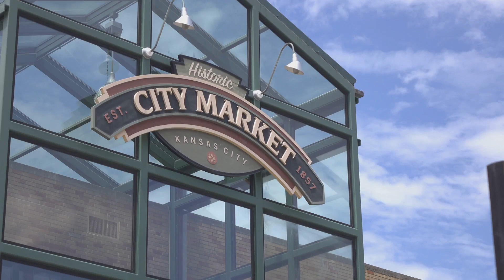Top 10 Things to Do in Denver Colorado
Are you ready to explore the Mile High City? In this video, we're counting down the Top 10 Things to Do in Denver, Colorado. From stunning natural wonders to vibrant cultural experiences, Denver has something for everyone. Whether you're a foodie, an outdoor enthusiast, or a history buff, you'll find plenty of exciting activities to fill your itinerary. Join us as we uncover the must-see attractions and hidden gems that make Denver one of the most dynamic cities in the United States. Let's dive into the ultimate Denver bucket list.

00:00:00 Welcome to the Mile High City!
00:00:38 Rocky Mountain High
00:01:35 Home Run at Coors Field
00:02:30 Greenery and Serenity
00:03:16 Where History Meets Hip
00:04:02 Reaching for the Sky
00:04:45 Urban Oasis on the Cherry Creek Trail
00:05:24 Denver's Creative Hub
00:06:08 Wild Encounters at the Denver Zoo
00:06:52 Denver's Historic Heartbeat
00:07:37 Where Music Meets Majesty
00:08:21 See You on the Next Adventure!